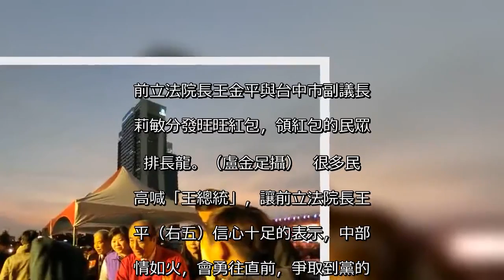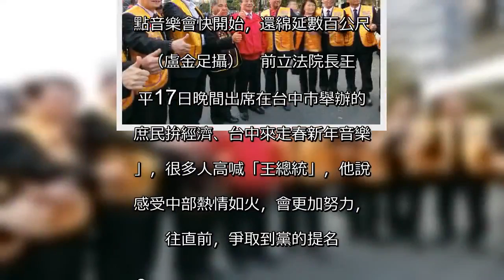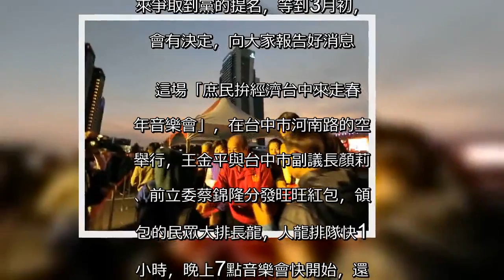王金平：會勇往直前 爭取到黨的提名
王金平：會勇往直前 爭取到黨的提名 前立法院長王金平與台中市副議長顏莉敏分發旺旺紅包，領紅包的民眾大排長龍。（盧金足攝）  很多民眾高喊「王總統」，讓前立法院長王金平（右五）信心十足的表示，中部熱情如火，會勇往直前，爭取到黨的提名。（盧金足攝）  領紅包的民眾大排長龍，人龍排隊快1個小時，晚上7點音樂會快開始，還綿延數百公尺。（盧金足攝）   前立法院長王金平17日晚間出席在台中市舉辦的「庶民拚經濟、台中來走春新年音樂會」，很多人高喊「王總統」，他說，感受中部熱情如火，會更加努力，勇往直前，爭取到黨的提名。3三月初即會向大家報告他的決定    王金平表示，今天是元月13日，後天元宵節屬於舊曆年過年，義消總會主辦這場歡樂氣氛的音樂會，結合地方獅子會等社團共襄盛舉，希望台灣地區民眾度過新年的夜晚。  前立委蔡錦隆與很多民眾高喊「王總統！」王金平說，他說，感受到中部的熱情如火，非常感謝，相當的鼓勵他，也會更加努力，勇往直前，來爭取到黨的提名，等到3月初，他會有決定，向大家報告好消息。  這場「庶民拚經濟台中來走春新年音樂會」，在台中市河南路的空地舉行，王金平與台中市副議長顏莉敏、前立委蔡錦隆分發旺旺紅包，領紅包的民眾大排長龍，人龍排隊快1個小時，晚上7點音樂會快開始，還綿延數百公尺。 (中時 )